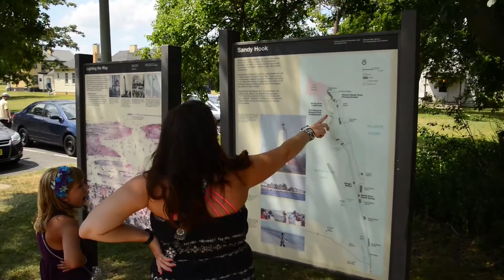Anticipating Change at Gateway National Recreation Area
Gateway National Recreation Area provides a unique environmental and recreational refuge for residents of the New York City area. If rising sea levels make future storms and hurricanes more damaging, how can the park best serve the needs of the community and the ecosystem?